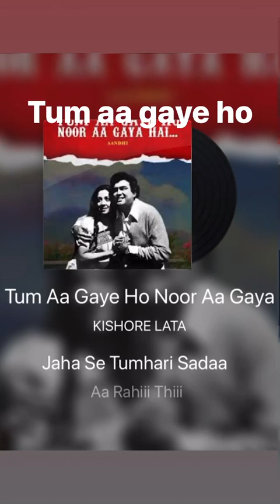Kishor da & Lata di song: Tum aa gaye ho noor aa gaya hai. Film: Aandhi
SUCHITRA SEN remembered by Everyone on her birth anniversary (6th Apr) with her landmark film, AANDHI, song:
TUM AA GAYE HO NOOR AA GAYA